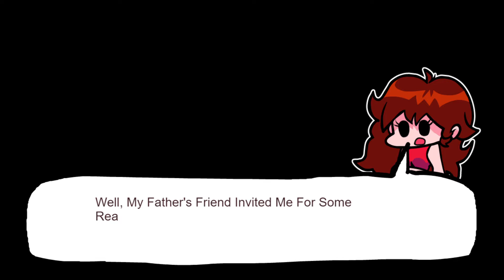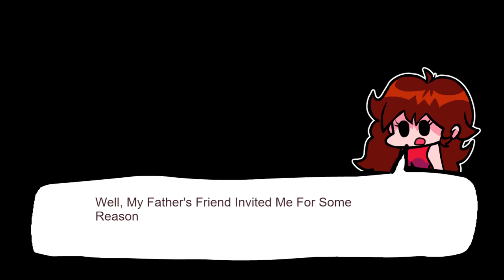FNF vs TABI Ex Boyfriend Online gameplay-